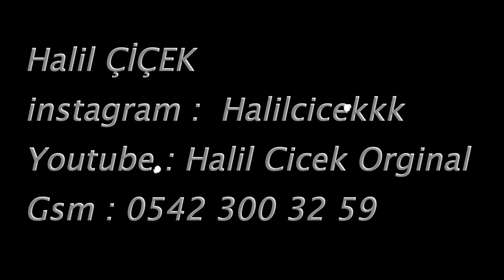BOMBA HALAY AKÇAKALE TUR AİLESİ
7 / 24 Yazabilirsiniz En Kısa Zamanda Muhakkak Geri Dönüşüm Sağlanacaktır :)
İlginiz İçin Teşekkür Ederim.